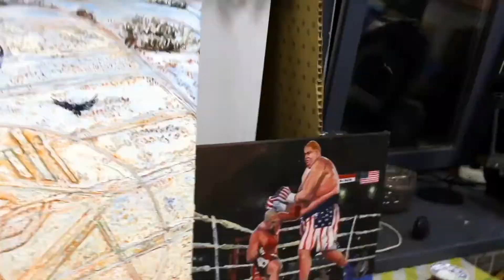Final studio exhibition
Exhibition 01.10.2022 in heart of Moscow, closing studio, with Aleksey Rumyantcev